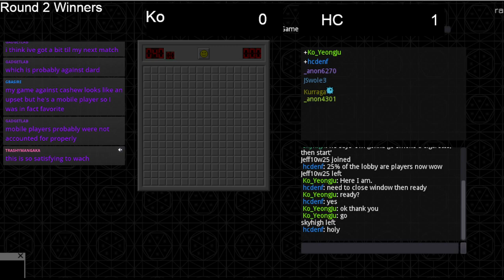Chord cup 5 Round 3 winners Ko Yeong Ju vs HCthePro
Round 3 winners of the 5th Edition Chord Cup, a 1v1 minesweeper tournament.

Format is intermediate no guess first to 4

With best 2/3 rounds.